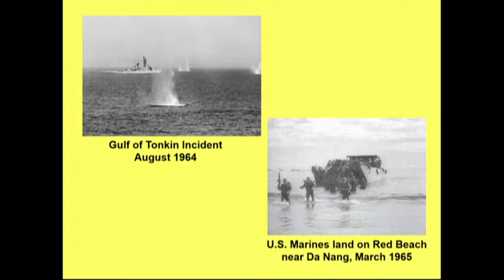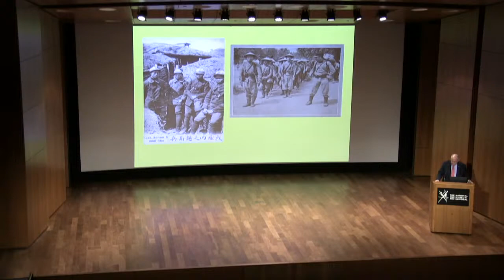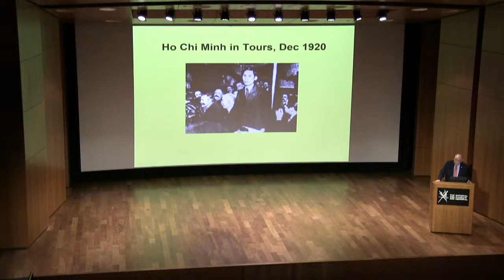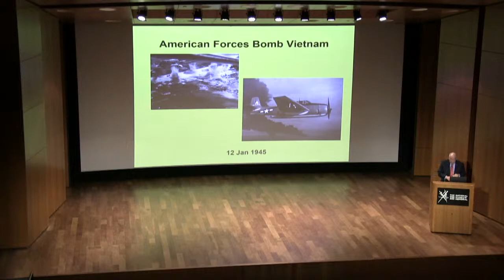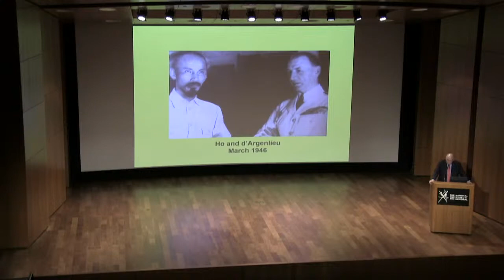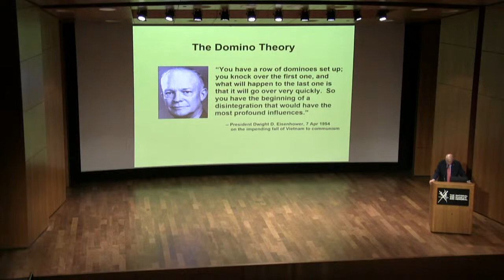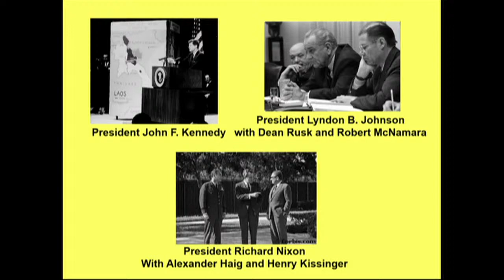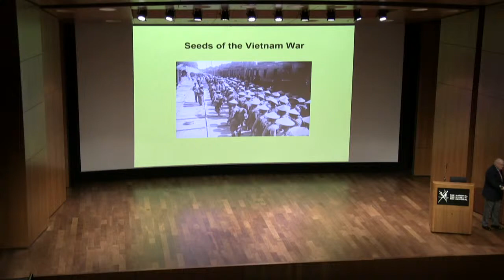Seeds of the Vietnam War - James H. Willbanks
In March 1965, the first U.S. ground troops were committed in Vietnam. By 1969, that number grew to more than a half million troops. The war proved to be one of the most contentious conflicts in U.S. history during which more than 58,000 Americans lost their lives. Join Dr. James H. Willbanks, Professor Emeritus of Military History at the U.S. Army Command and General Staff College, for a discussion that addresses how the seeds of the war can be traced back to World War I, the interwar years and the period following the surrender of Japan in World War II. This talk also explores the connections between these events and the rise of Ho Chi Minh, the French defeat in the First Indochina War and ultimately to what many Vietnamese call “the American War.”